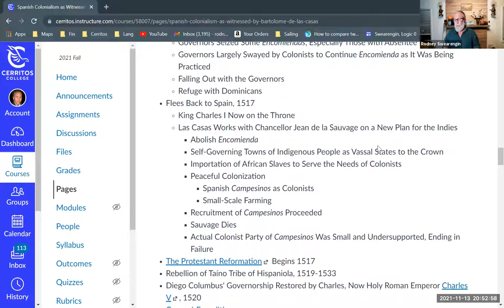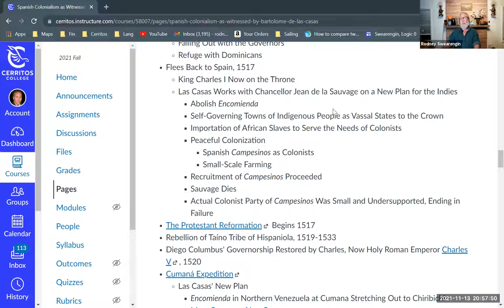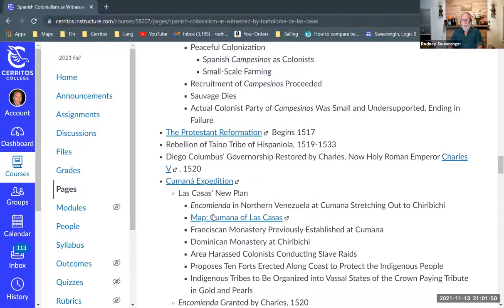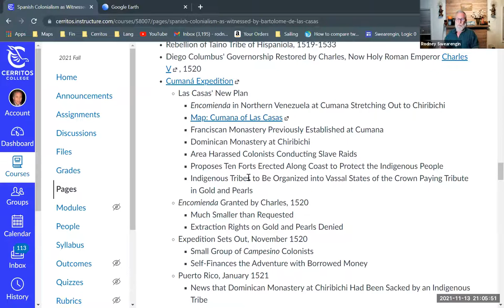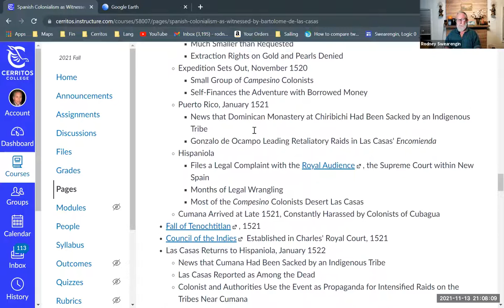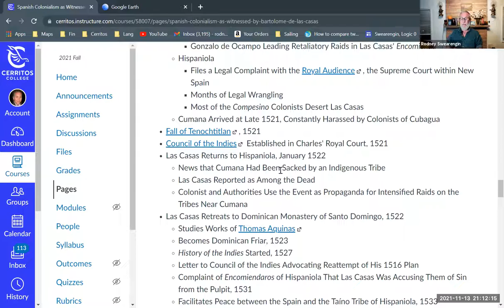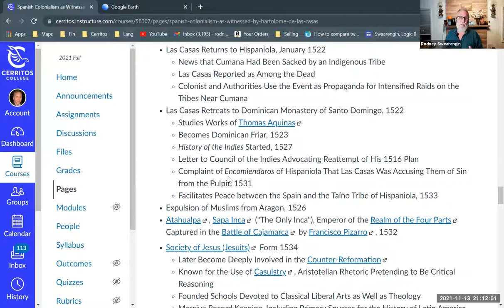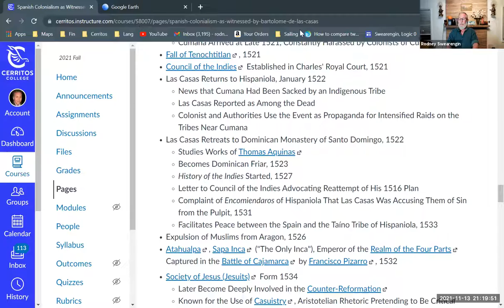Colonialism as Witnessed by Bartolomé de las Casas (5 of 9)